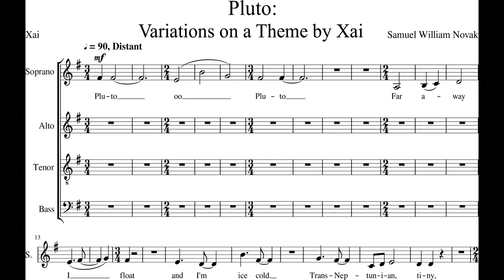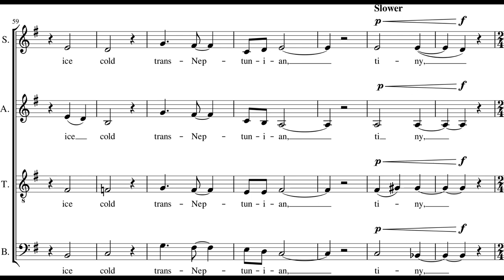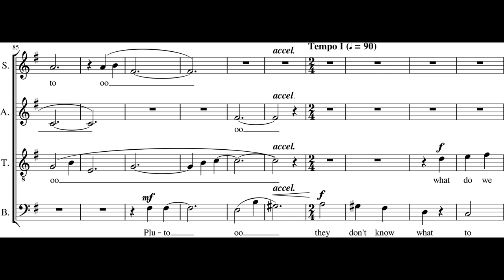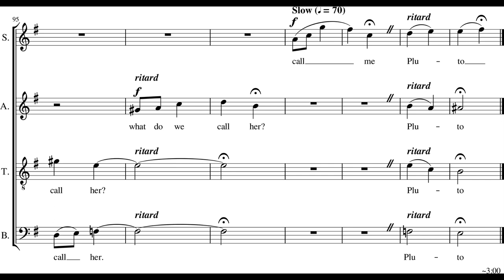Samuel William Novak - Pluto Variations on a Theme by Xai for SATB Choir (2018) [Score-Video]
Samuel William Novak - Pluto Variations on a Theme by Xai for SATB Choir (2018)

Xai, Soprano
Cassy Doolittle, Alto
Eric Bergendahl, Tenor
Justin Muro, Bass

Performed live: premiere date: April, 19 2018